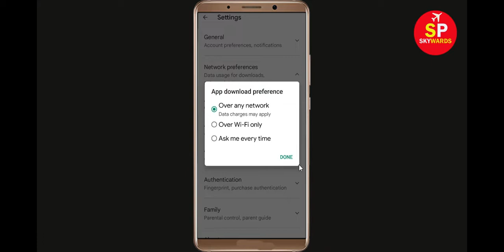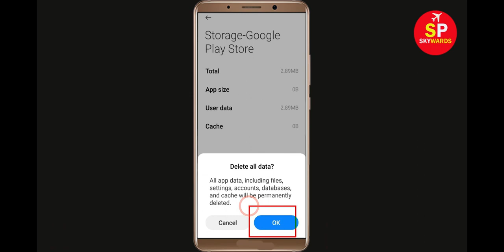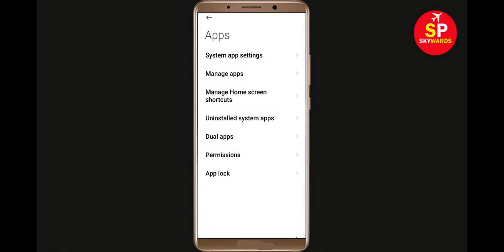Fix Can't Install Idle Sea Park App Error In Google Play Store in Android - Can't Download App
How To Fix / Solve Can't Install Idle Sea Park App Error In Google Play Store in Android - Can't Download App

If you are facing problem in Google Play store to Install and Download Idle Sea Park App error on your mobile then you are at right place, i will show you How To Fix Can't Download Idle Sea Park App Error On Idle Sea Parkogle Play Store Android & Ios Mobile Phone. If you are facing same problem in your android phone it will help you to get rid of this problem. So, Lets Start to Fix Idle Sea Park App downloading problem solutions.

Solve Can't Download AppsIdle Sea Park
Idle Sea Parkogle Play Store Error in Android